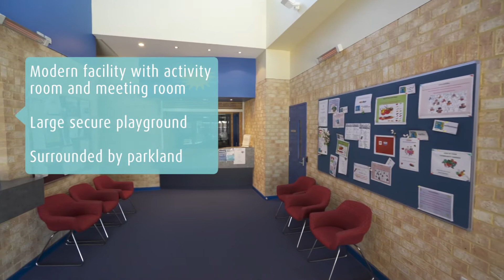Lockridge Community Centre tour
Modern facility with activity room and meeting room. Great venue for meetings and children's birthday parties. There is also a small kitchen with fridge, sink and urn.

Address: 36 Diana Crescent, Lockridge 6054

Features:
Meeting Rooms
Cooling
Heating
Toilets
Tables & chairs
Kitchenette
Disabled parking